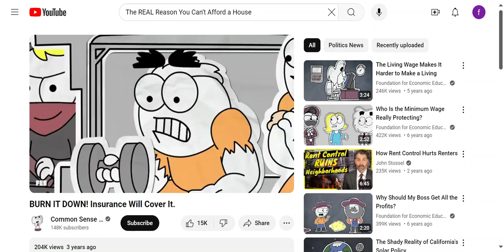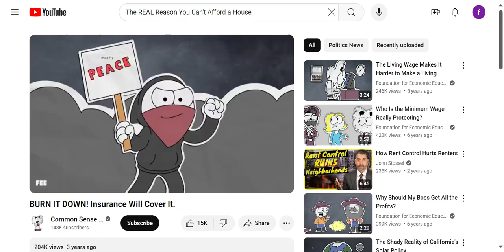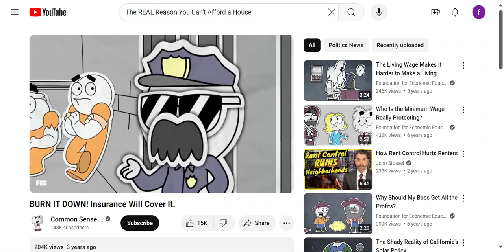BURN IT DOWN! Insurance Will Cover It!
This video shows what happens when you commit arson in your community or any other part of the city or state!

Originally uploaded to the Common Sense Soapbox channel!